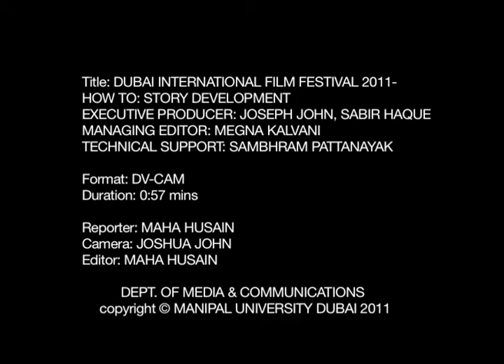DIFF 2011 - HOW TO - Story Development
Manipal Dubai TV is covering all the sessions from Dubai Film Forum's HOW TO sessions. This is the first session on Story Development.

Executive Producer: Joseph John, Sabir Haque
Managing Editor: Megna Kalvani
Technical Support: Sambhram Pattanayak

Reporter: Maha Husain
Camera: Joshua John
Editor: Maha Husain

Dept. of Media & Communications
copyright MANIPAL UNIVERSITY DUBAI 2011